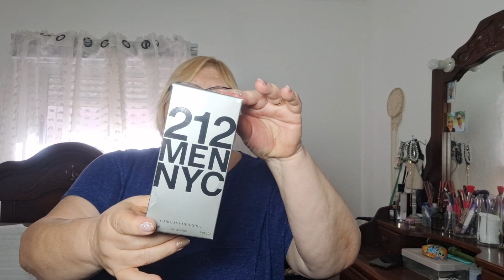de productos terminados.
Editado por YouCut mis amigas queridas acá les dejo la reseña de productos terminados espero les guste mis perlitas